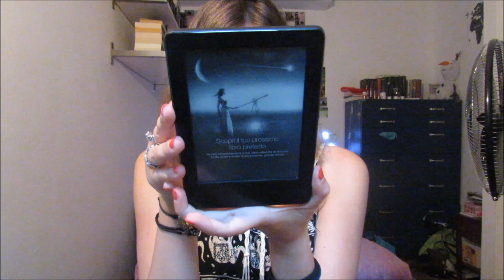LA SVOLTA DEL CANALE! Unboxing super speciale!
Il gruppo facebook dove ho trovato l'offerta è: romanticamente mercatino compro - vendo - libri

SEI ISCRITTO AL MIO BLOG VERO? VERO? VERO? VERO?

Istagram: Milanesealice

Bookmooch: alicenelmiomondo.

Vuoi essere sempre aggiornato sulle mie letture? Goodreads